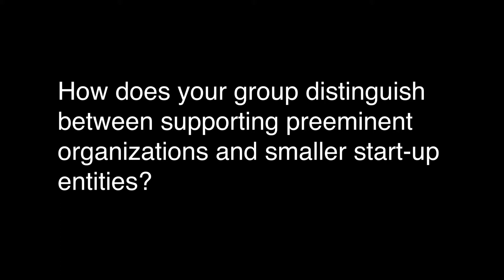Michael Spring 11